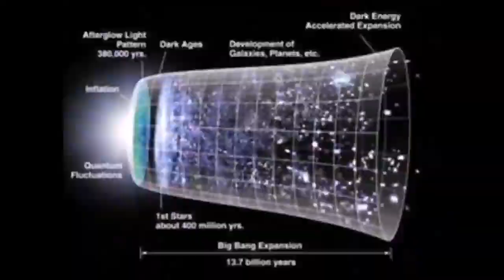Ancient Pit Full Of Giant Titan Nephilim Hands Discovered In Egypt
Egyptologists discovered 16 severed hands in the grounds surrounding buried in four pits in an ancient palace in Avaris, Egypt. All were right hands and remarkably large.